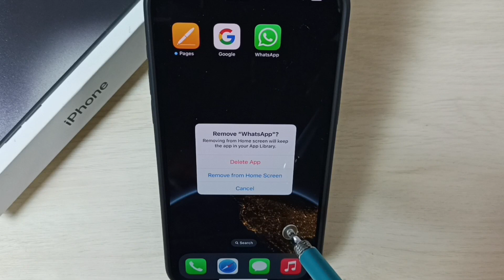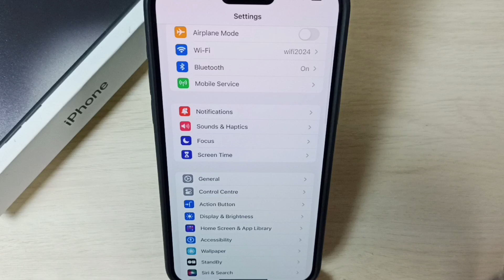iPhone 15/15 Pro Max : 2 Ways to Uninstall WhatsApp App on iPhone | Delete WhatsApp